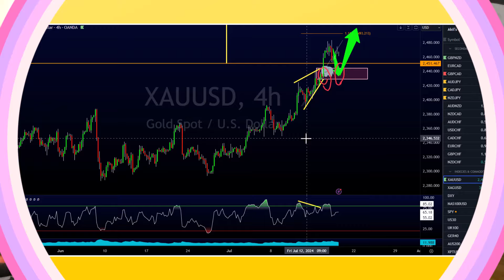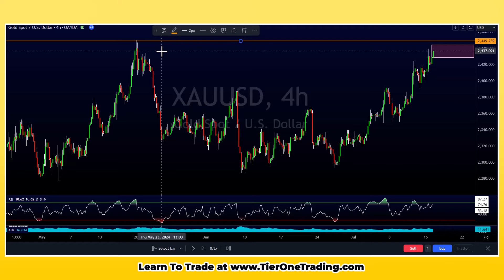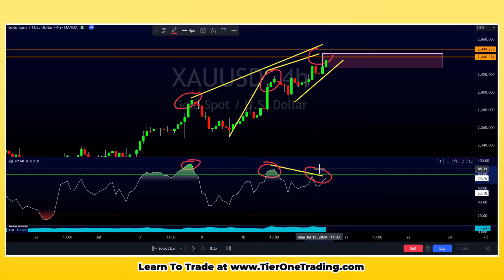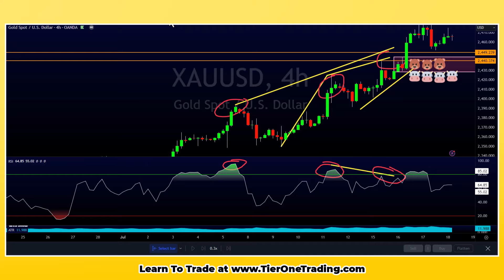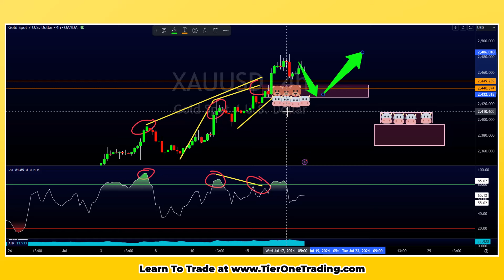FINDING TRADE ENTRY POINTS - Just Crazy? Or Just Crazy Enough To Work?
A walkthrough of a nonconventional (or what some may call CRAZY) approach to determine where to look for trade entries.

I know this method won't work for everyone, but visualization & creating a story around price action is something that has really allowed me to understand the markets better.

In this video, we look at Gold, wedge patterns, support & resistance, price action, the relative strength index (RSI indicator) and divergence.

(Free Workshops, Trial Memberships, Trading Software & More )